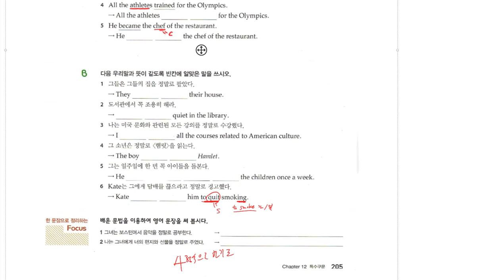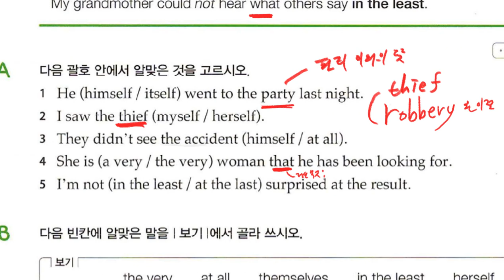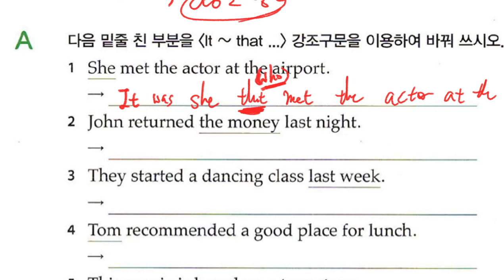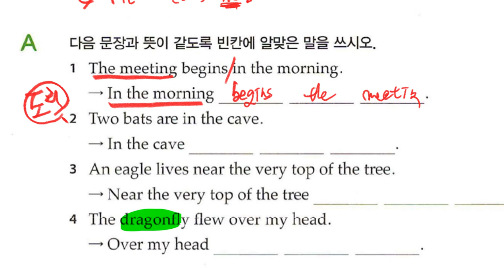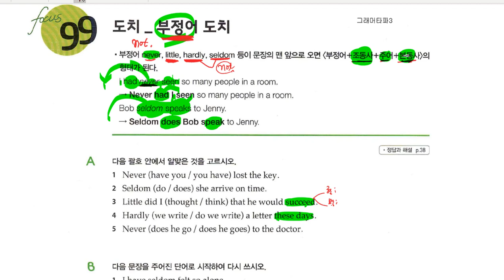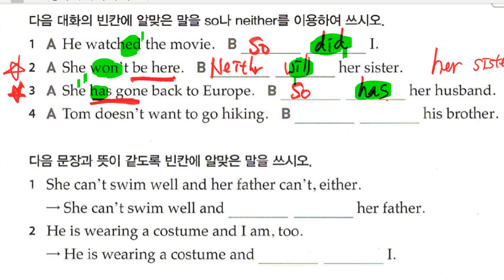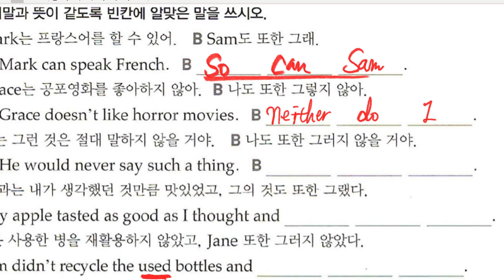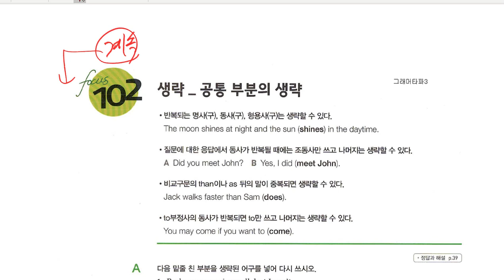중3 2019 08 16